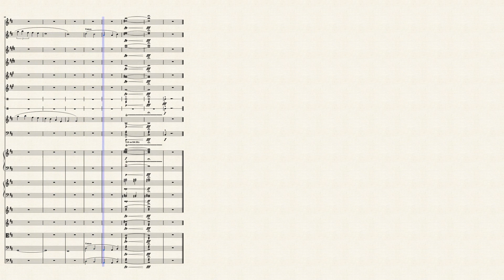The Forest | Fantasy Music by Hriday Parikh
Meaning behind the piece: This is a melody written for selected instruments of an orchestra. The forest is truly a magical and a scary place. Although, our image of a forest remains only within our minds. If explored from the inside, it truly harbors many things that humans can't even imagine. This song has two magical sounding melodies that are sure to take your mind on a trail through a magical forest in a magical kingdom.

^ check out free sheet music and audio files for compositions on this channel!

(Kindly please ask if you decide to use my music in any way. Thank you!)